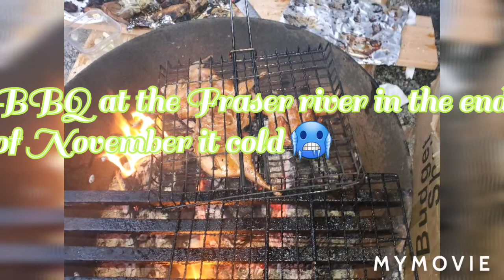camping 🐟 🐠 in Middle December# cẩm trại trong mùa lạnh Canada tap 303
Anh em.nhóm trở lại sông câu cá cấm trại thư giãn ngoài trời lạnh lẽo ở Vancouver Canada..thank you for watching please like share and subscribe see your guys next video bye bye and have a nice day..